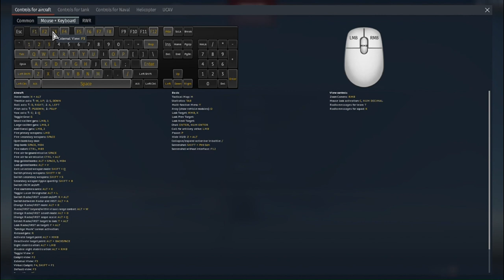Testing The Premium SU-25 | War Thunder